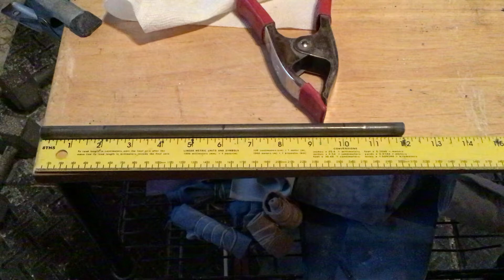FBBC Mother of all Bastards (12” x 7/16” CRS) Braced Bend